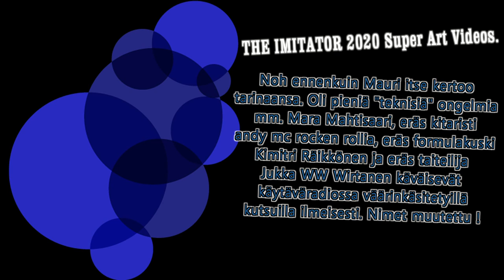"Käytäväradio" ← ↑ → Vieraana Mauri Äkäslompolon Kopio - The Imitator 2020 Video Stuff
← ↑ → Käytäväradiossa vieraana Jopet Showssa Jopen alkuperäisesti esittämä Mauri Äkäslompolo, mutta tälläkertaa ei alkuperäistä esittäjää vaan "The Imitator 2020 Super Art Videos Stuff". Huom.. Tässä esitettyyn "MÄkäslompoloon" 1:08 saatiin vain puhelinyhteys ja tämäkin paljastuu tosin halvaksi Äkäslompolo kopioksi, joka kuulostaa ehkä puoliksi alkuperäiseltä, mutta puhuu alempaa pohjoissuomen murretta.. No väliäkös tuolla puhelinyhteys oli vain 25 eur per sek..

  Mutta kävipä vielä niin, että ennenkuin tämä "mauri" ite pääsee kerthomaan tarinaansa oli mutkassa pieniä "teknisiä" ongelmia.. mm. Mara Mahtisaari 0:30, Eräs kitaristi Andy MC Rock`n Rollia 0:45, eräs formulakuski Kimitri Räikkönen 0:58 ja eräs taiteilija Jukka WW Wirtanen 1:05 käväisevät käytäväradiossa ilmeisesti väärinkäsitetyillä "kutsuilla". Näiden väärinkäsittäjien nimet on muutettu, joten mahdolliset alkuperäishenkilöt jää kuulijan itse arvattaviksi. Mikäli haluatte alkuun menkää ihmeessä kohtaa 0:00, josta nimetön juontaja aloittaa tämän taikinoinnin.. huomioi nuolet, jos haluat liikkua nopeampaa, suorastaan lentää videolla tai muuten vain säätää ..

Loppu extrana vielä suulla tuotetun äänen "avaruuspasuunan" puhaltelua .. Extra "space horn or trombone blowing, not any real music instrument - truly shit voice making by mouth" :) 1:58 .. and follow da cursors ← ↑ → then you can go faster trough whole video no matter do u understand the language or not.. buahh.. :)